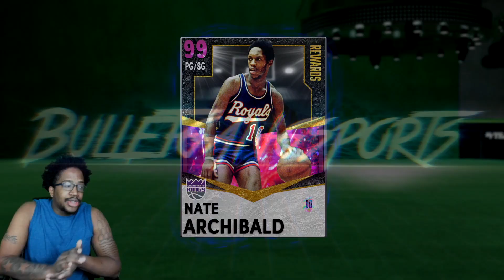TINY ARCHIBALD IS A PITBULL! *FREE* DARK MATTER NATE ARCHIBALD GAMEPLAY! NBA 2K21 MYTEAM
WANNA GROW YOUR YOUTUBE CHANNEL?